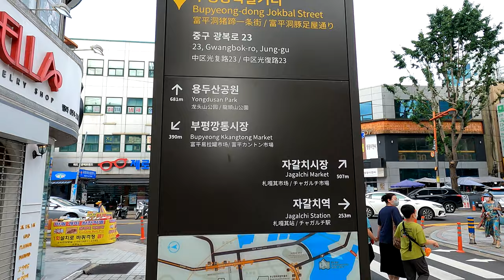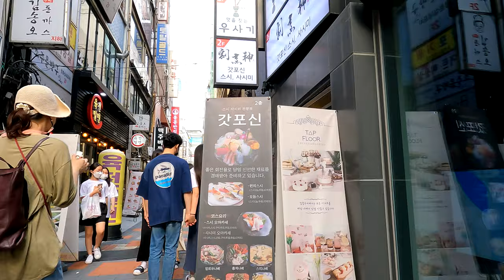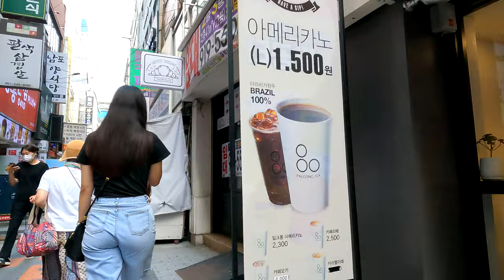4K WALKING TOUR 💥 UHD 모처럼 장맛비가 개인 화창한 토요일 오후 부산 광복로와 남포동을 걸어봅니다 Gwangbokro Nampodong street BUSAN 🇰🇷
【4K WALK 💥UHD】 모처럼 장맛비가 개인 화창한 토요일 오후 부산 광복로와 남포동을 걸어봅니다 | 롯데백화점 부산 광복점 | Gwangbokro, Nampodong street BUSAN KOREA

🎬SHOOT🎞
🎥CAMERA: GoPro HERO9 BLACK 4K 30FPS

00:00-03:24 11:55-15:12 18:30-21:46 and 27:20-29:39
03:24-06:44 and 23:58-27:20